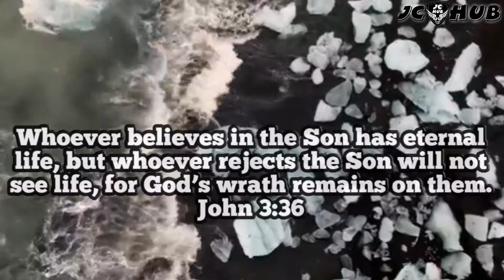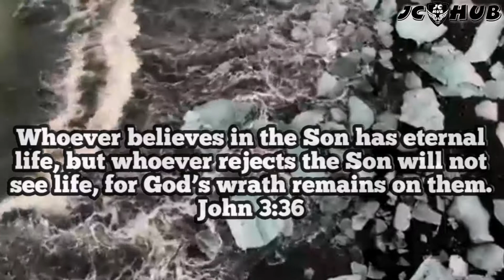Bible Verse Meditation Video For 1 min! (It's Bible Time Episode 31)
Bible Verse Meditation Video Clip for 1 mins

Whoever believes in the Son has eternal life, but whoever rejects the Son will not see life, for God’s wrath remains on them.
John 3:36